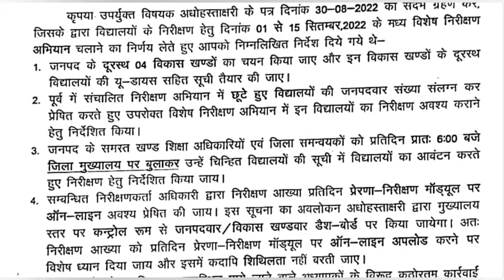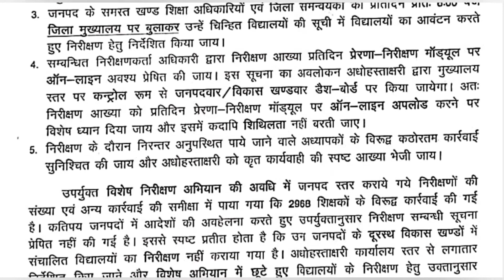महानिदेशक का नया आदेश । फिर से होगा स्कूलों का नियमित निरीक्षण । देखें नया आदेश